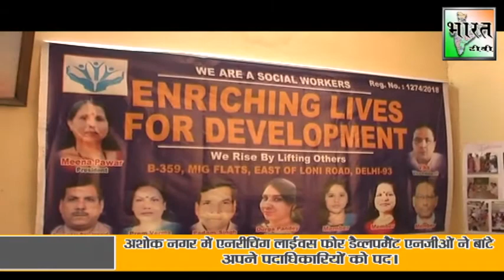सेवा ही संकल्प-मीना पंवार।